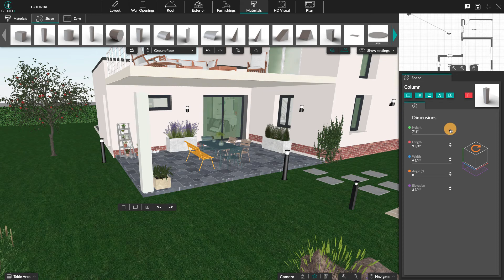[Cedreo Tutorial] How to Create a Balcony?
Create an outdoor space for your upstairs rooms  by adding a balcony. A few clicks is all it takes.
To know everything about Cedreo, the 3D architect software for construction and renovation professionals, it's